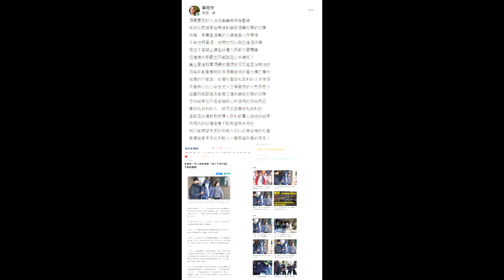嚴刑峻罰只是安撫民心的手段而已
蘇冠宇(Gary Su)的臉書文章 - 嚴刑峻罰只是安撫民心的手段而已

酒駕累犯的人沒收車輛或終身監禁

或許比罰錢更容易達到嚇阻酒駕犯罪的效果

但是，畢竟會酒駕的人總是會心存僥倖

不給他們買酒，他們也可以自己造酒來喝

且也不能禁止讓全台灣人民都不要開車

但這樣的懲罰也只能說是亡羊補牢了

真正要達到零酒駕的理想狀況可能是沒辦法的

且每年都會看到許多酒駕造成的重大傷亡事件

這真的只能說，台灣社會自私自利的人非常多

而會將心比心站在他人立場著想的人愈來愈少

且嚴刑峻罰是否能真正達到嚇阻犯罪的效果

恐怕結果也只是安撫民心所使用的手段而已

會自私自利的人，終究也是會自私自利的

這都是台灣教育教導人民利慾薰心造成的結果

而現代的台灣是看不到希望與未來的

就只能期望未來的年輕人可以改革這樣的社會

更還給更未來的年輕人一個有福共享的未來！